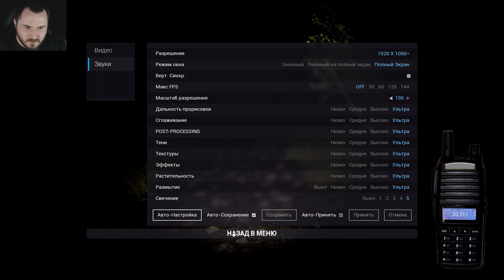ВИЙ ИЗ РАННЕГО ДОСТУПА - Survivors Viy: The Last | ИНДИ-ХОРРОР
Все мы знаем, что многие игры в раннем доступе слабо оптимизированы, имеют кучу багов и ошибок, но по крайней мере хоть какой-то минимальный геймплей есть. Что же нам предлагает инди-хоррор Survivors Viy: The Last?

Описание:
Легендарное продолжение инди-хоррора, где тебе предстоит отправиться в пугающие и мистические приключения, а также знатно побороться за собственную жизнь. Ты с головой сможешь окунуться в атмосферу, где преобладает страх и опасность!